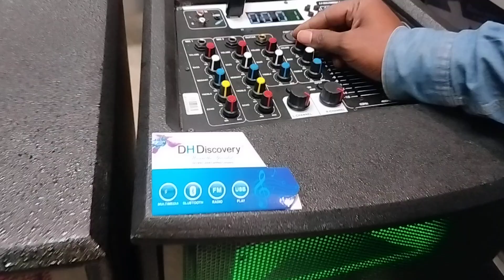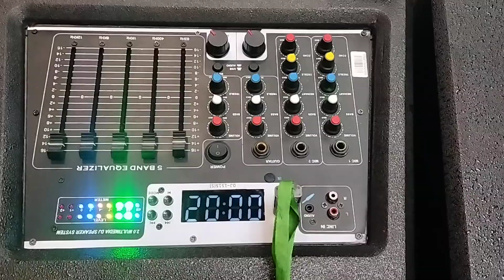DH DISCOVERY DJ 1515, TOWER SPEAKER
DH Discovery 15 inches speaker Tower
Equaliser system mic controller
with wireless UHF mic 2 piece
1500 what RMS